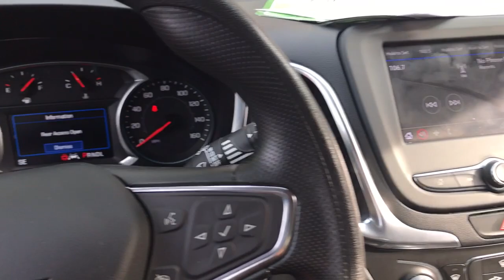2021 Chevrolet Equinox Middletown, Frederick, Gaithersburg, Hagerstown, Winchester, MD 24147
Cajun Red Tintcoat Used 2021 Chevrolet Equinox LT available in Middletown, Maryland at Braddock Motors. Servicing the Frederick, Gaithersburg, Hagerstown, Winchester, MD area.

Braddock Motors
6921 Urner Ave

$1000 DISCOUNT APPLIED TO INTERNET PRICE. EXPIRES 9/30/2023, MD State Inspected, One Owner, Clean Carfax, Android Auto, Apple Car-Play, Bluetooth, Hands Free, MP3, USB Port, Rear Backup Camera, Premium Wheels, AWD, Preferred Equipment Group 1LT, Remote keyless entry, Steering wheel mounted audio controls.brbrCajun Red Tintcoat 2021 Chevrolet Equinox LT 1.5L DOHC 6-Speed Automatic Electronic with Overdrive AWD 25/30 City/Highway MPGbrbrAwards:br * 2021 IIHS Top Safety Pick with specific headlightsbrbrCALL NOW!!! Good/Bad Credit/No Credit OK...NO Money Down Programs!! 30 Day/1000 Mile Warranty...Free Carfax Visit us at BraddockMotors.com...Please note in the interest of full disclosure our processing fee is $495 (not required by law)...These Prices are only good thru our qualified lenders..Yellow Tag Sale prices may change daily based on live market data..CALL NOW!!!